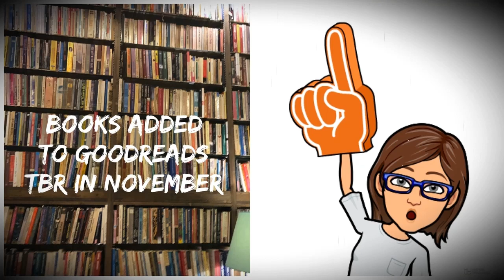Books Added to Goodreads TBR in November 2023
Chapters:
00:00 Intro
00:32 Booktuber Recommendations
02:01 Next Books in Series
03:01 Physical Books
03:21 Books Received from Sites
04:13 Other Books
05:04 Outro
05:25 Turkish Word of the Day

Dear Fahrenheit 451: A Librarian’s Love Letter and Break Up Notes to Her Books by Annie Spence
Under the Whispering Door by T. J. Klune
The Woman Who Wrote in Green Ink by Sheena Billett
Sisters with a Side of Greens by Michelle Stimpson

About Me:
I am Berna from Turkiye. I hope you enjoy my channel where I talk about books and everything else related to books. In this channel, you will find reviews of Turkish books  translated to English, monthly wrap-ups and tbrs, book-tags, book to movie/tv series adaptations and book recommendations.